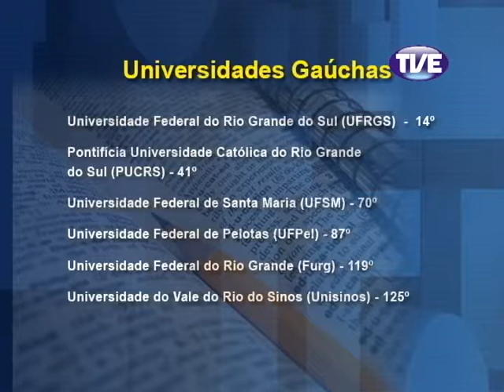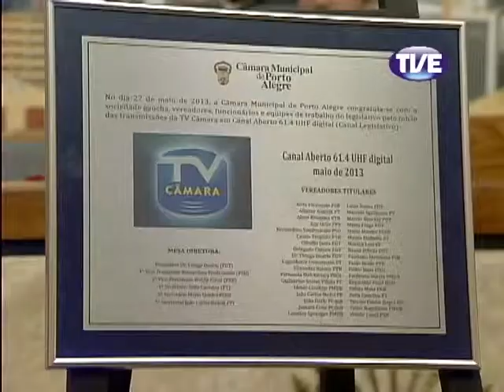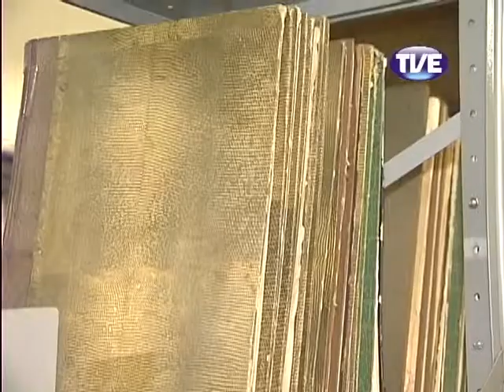Jornal TVE 1 Edição 28/05/2013